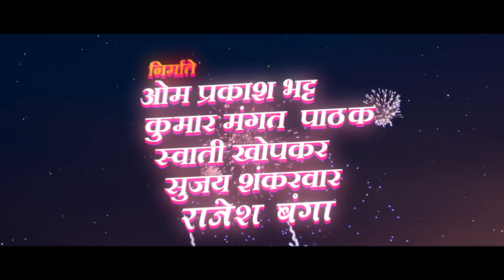Ye Re Ye Re Paisa 2 Teaser | 9th August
Presenting here with Ye Re Ye Re Paisa 2 Teaser, Releasing on 9th August.

सगळे आहेत रेडी आता वसुली होणार जबर,
अभी तो पार्टी शुरू हुई है तोवर बघा हा धम्माल टीझर..

Teaser Out Now
Directed By: Hemant Dhome
Produced By: Om Prakash Bhatt KumarMangatPathak Swati Khopkar
Associate Producer : Tabrez Patel Ninad Nandkumar Battin
SanjayNarvekar Vishakha subhedar Prasad Oak Pushkar Sudhakar Shrotri Anand Ingale PriyadarshanJadhav Mrinal Kulkarni Aniket Vishwasrao Mrinmayee Godbole Smita Gondkar
Ameya Khopkar AVK Entertainment Purple Bull Entertainment
Panorama Studios Swaroop Recreation & Media Private Limited Aakash Anand Pendharkar Sachin Narkar Vikas Pawar Vizual Junkies BRAIN ON RENT